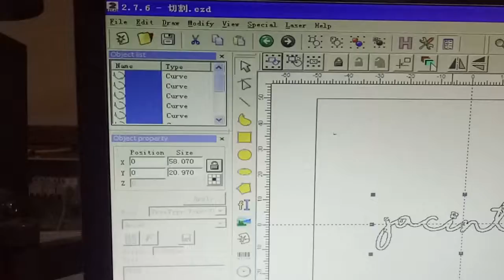Fiber laser marking machine Cutting test by customer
Kayla Liang